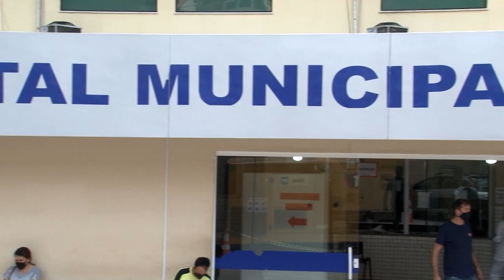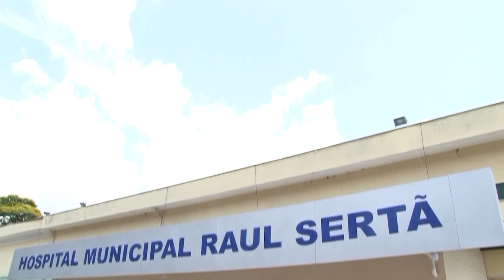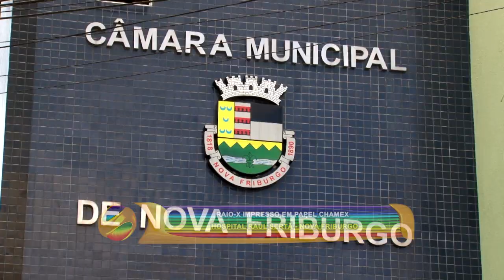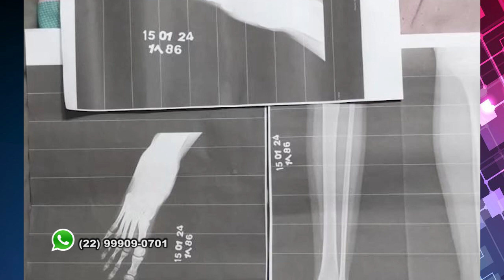RAIO X IMPRESSO EM PAPEL CHAMEX - HOSPITAL RAUL SERTÃ NOVA FRIBURGO 18 01 24